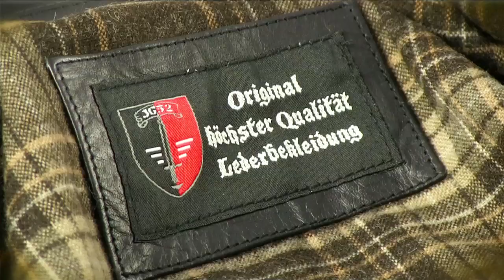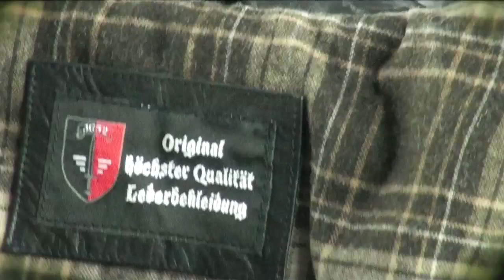Обзор. Куртка кожаная лётная "JG-52 " 1940 Jahr от P1G-Living History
Легендарная летная кожаная куртка летчиков-истребителей ВВС Германии периода начала Второй Мировой Войны. Впервые кожаные куртки "JG-52 " были использованы пилотами 52-й истребительной эскадры Люфтваффе в Битве за Британию в 1940 году. По одной исторической версии данные куртки были переделаны из легких кожаных французских мотоциклетных курток. На них меняли подкладку на более теплую (из шерстяного сукна шинелей, военных одеял или гражданских шерстяных пледов) и навешивали знаки различия. Удобные легкие и прочные куртки пришлись по вкусу летчикам-истребителям и наземному обслуживающему персоналу ВВС и их начали использоваться практически во всех авиационных соединениях. Куртки "JG-52 " оставались в ходу на всем протяжении Второй Мировой Войны.

Торговая марка P1G Living History производит легендарные куртки "JG-52 " по лекалам периода 40-х годов 20-го века и с ипользованием высококачественных натуральных материалов. Кожаная летная куртка "JG-52 " 1940 Jahr изготовлена из натуральной лошадиной кожи ручной выделки, подкладка, как и в 40-х годах, изготовлена из натурального сукна. Также используются высококачественная стальная фурнитура и застежки "Молния" производителя YKK. Два верхних и два нижних прорезных наружных кармана с застежкой "Молния" YKK. Внутренний карман с левой стороны куртки также имеет застежку "Молния" YKK. Основная фронтальная застежка "Молния" YKK также снабжена дополнительными застежками с клапанами для усиления мест наибольшего напряжения при двигательных нагрузках. Внизу по бокам куртки расположены металлические пряжки с кожаными ремнями для регулировки объема поясничной области. В нижней части рукавом располагаются молнии и регулируемые манжеты для удобства одевания перчаток. Рубашечный воротник куртки может быть использован ,как для ношения знаков различия, так и для защиты шеи от ветра и холода.